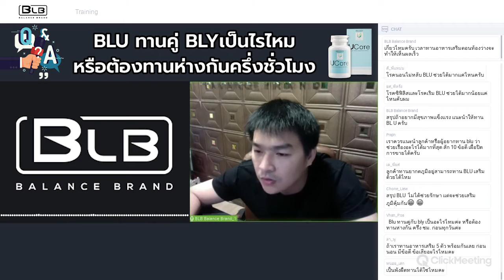ทาน BALANCE UCORE (BLU) คู่กับ Balance Y เป็นไรไหม ต้องทานห่างกันครึ่งชั่วโมง